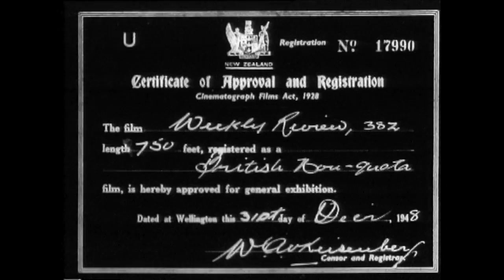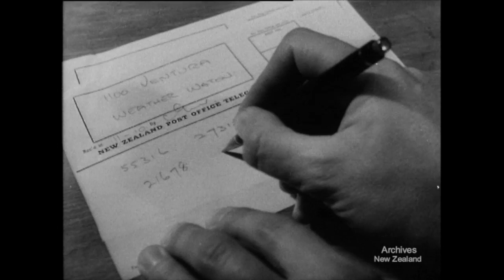Weekly Review No. 382 (1948)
New Zealand National Film Unit presents Weekly Review No. 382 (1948) This is the Weather Office

The work of New Zealand's weather forecasting service, showing how it aids industry and the community in general.

Produced by Stanhope Andrews
Supervision by Cyril Morton
Technical by Geoffrey Scott
Direction J.M.D Hardwick
Camera Alan Whittle
Sound Claude Wickstead
Processing by the National Film Unit Laboratory